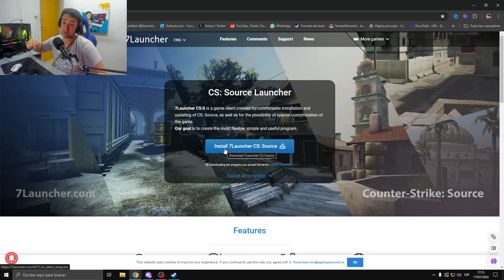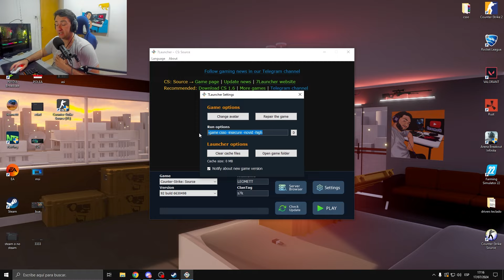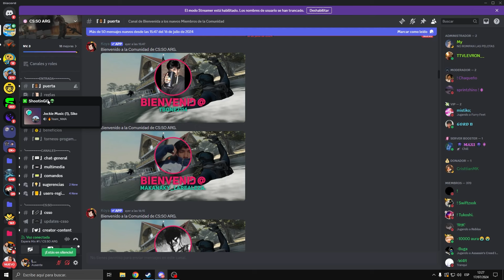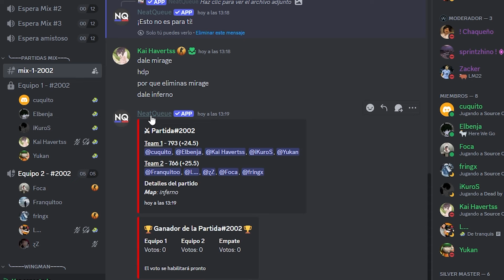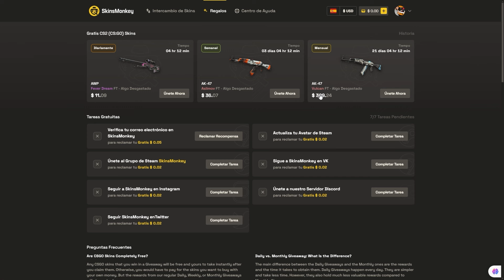COMO jugar RANKED en CS:SO en LATAM (steam y no steam) | LEOMETT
⚠️🔴↓ 𝐋𝐄𝐄𝐑 𝐈𝐌𝐏𝐎𝐑𝐓𝐀𝐍𝐓𝐄!!! ↓🔴⚠️

DUDA CRACK

CONTENIDO
aumentar tus fps de cs2 con esta optimización que nos boostea los fps en pcs de gama baja,media,alta

descargar y jugar cs:so con skins y en modo competitivo